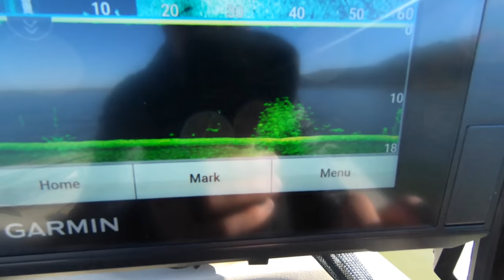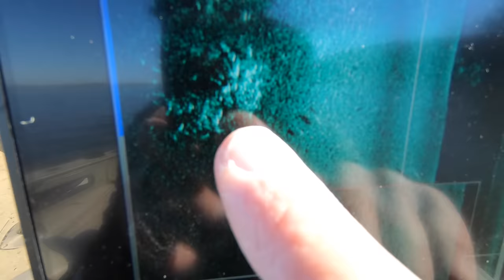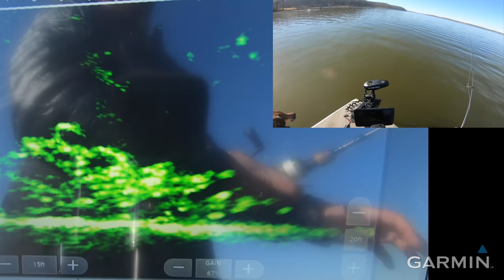Identifying & Catching CRAZY Aggressive Crappie with GARMIN Electronics!!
Using Garmin DownVü & SideVü to locate shallow winter Crappie, and catching them with LIVESCOPE!!

Gear Used:

►Piscifun 15 lb. Onyx braid